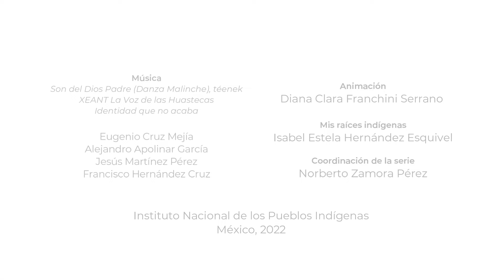¡Soy música! - ¡Nanáa kubeltaláb!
Instituto Nacional de los Pueblos Indígenas. México, Mayo 2022. Producción del Departamento de Medios Digitales. Guión y voz: Mónica Paloma Alvarado Martínez, Versión en huasteco: Floriano Reyes Juárez, Ilustración: Manuel Rodríguez Sánchez, Animación: Diana Clara Franchini Serrano, Coordinación de la serie: Norberto Zamora Pérez. Decenio Internacional de las Lenguas Indígenas 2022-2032.